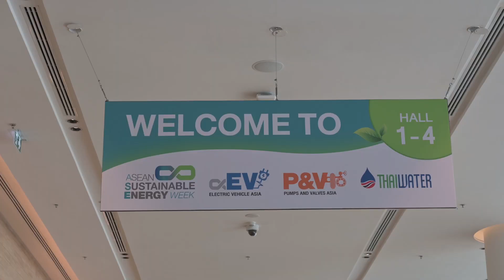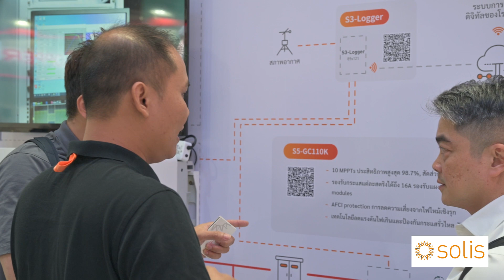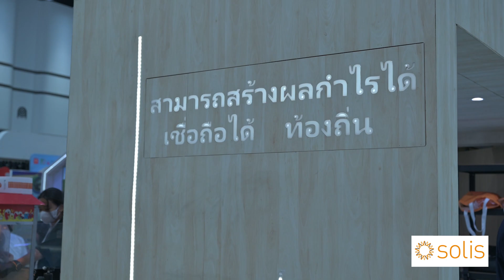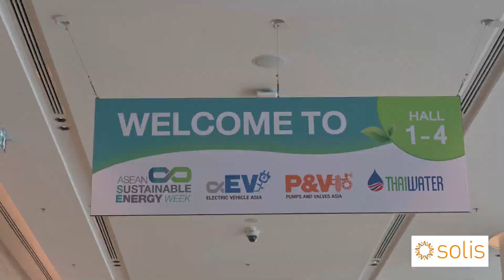ASEW Expo Thailand 2023 - Solis